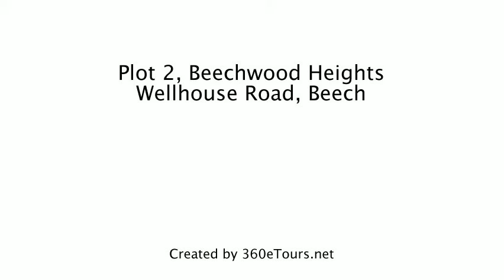New Homes at Beechwood Heights, Banner Homes, an icpuk.net tour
Beechwood Heights introduces a contemporary luxury and traditional elegance to the Hampshire village of Beech. A collection of just five, individually designed, detached five bedroom homes complemented by their breathtaking surroundings. An unrivalled focus on quality. A unique place to call home.
Due to our success at this site, we have now opened a new view home. Plot 1 is a 5/6 bedroom detached house offering a stunning open plan kitchen/breakfast/family room and flexible accommodation over three storeys.
This tour was correct at the time of photography and is for reference purposes only.